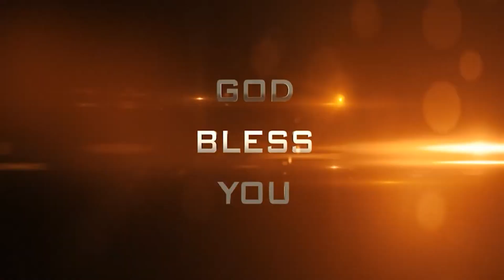Jesus Today | 10 ఆజ్ఞలు పాఠములు | Dr. Noah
In this video, we'll explore what a true christian really needed in life. How it transforms our day to day life.

We'll also cover practical tips for living a holy lifestyle, such as cultivating a daily prayer life, reading the Bible regularly, and avoiding temptations. And we'll address some common misconceptions about holiness, such as thinking that it means being perfect or judging others.

Join us for this thought-provoking discussion on what it means to live a truly holy life.